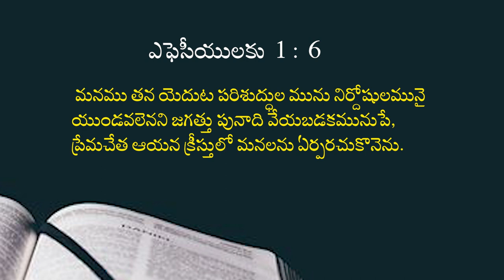09 08 2023 Deepthi garu